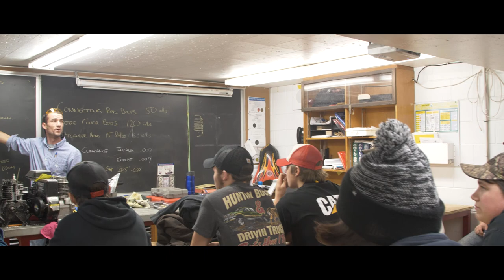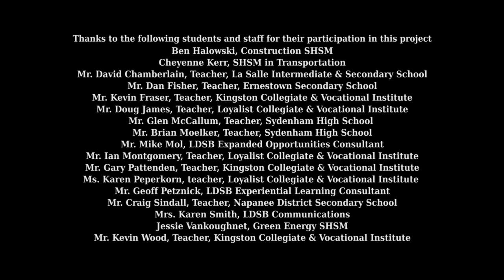SHSM: The Best Start You Can Get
Learn how Specialist High Skills Major programs are the best start you can get for a career in the skilled trades. Hear from SHSM graduates first hand about the benefits of these career-focused programs that allow students to acquire technical knowledge and skills in specific economic sectors while meeting the requirements of the Ontario Secondary School Diploma (OSSD).

SHSM programs are offered in all four pathways: apprenticeship training, college, university, and the workplace. SHSM programs may be connected to a Focus Program or Dual Credit Program offered in the Limestone District School Board.

Students earning SHSM will be able to make more informed career decisions and ultimately be better prepared for their post-secondary destination of choice. Students who have earned the SHSM can provide evidence of their achievement of sector-recognized certifications and training programs to prospective employers and post-secondary educational or training institutions.